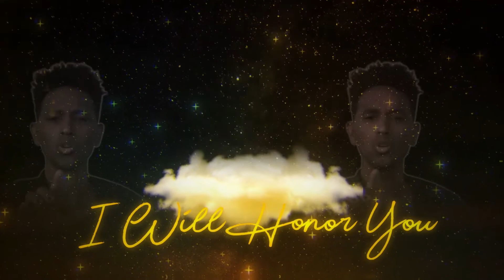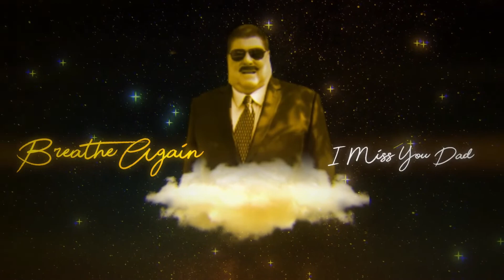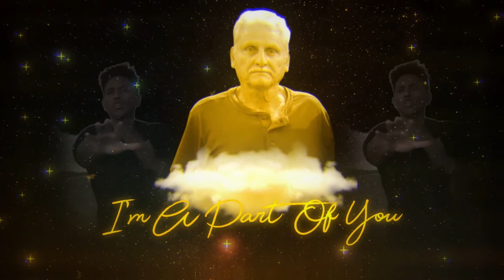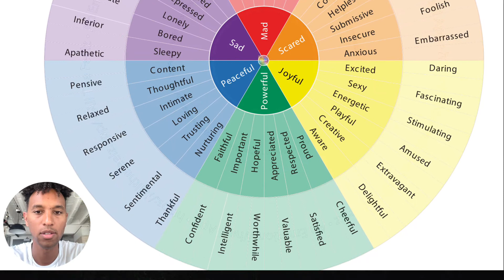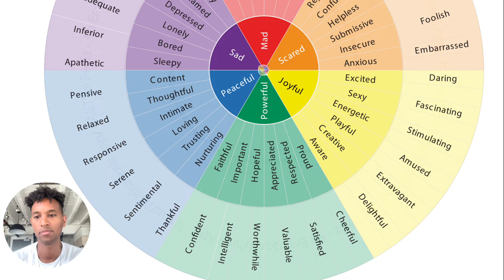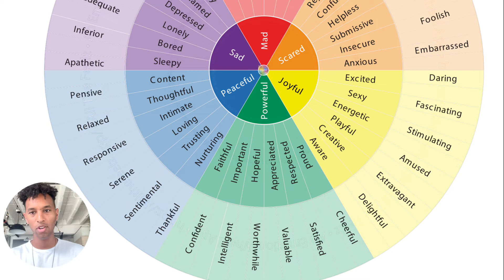The Kingdom #71 - Power of FEELING YOUR DREAMS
An interactive practice for feeling into your vision so you can live the life of your dreams.